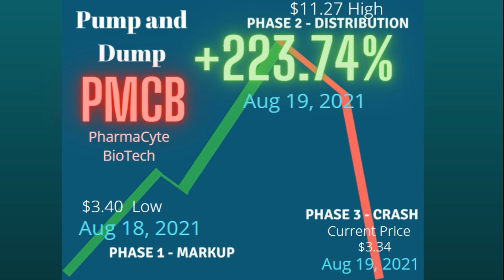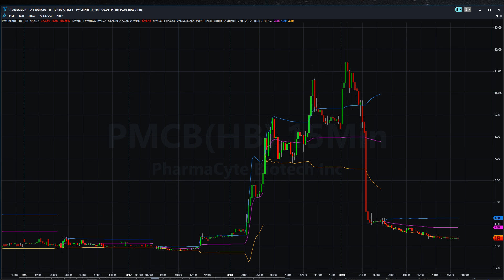Aug 19, 2021 - PMCB Pharmacyte (- 77.21%) Low From It's High Today - Let's Talk & Look at a Chart